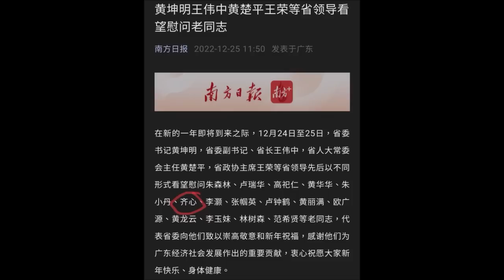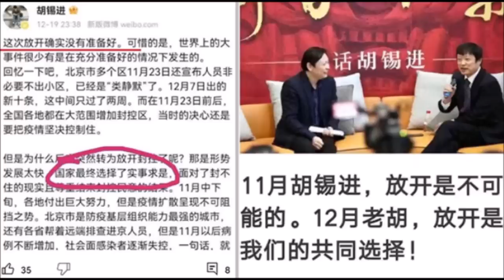惊传朱镕基离世？果如此，胡温危矣！五万人潮追悼江泽民，原是习近平下的一盘大棋？习派为习母辟谣，暗示皇太后待遇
惊传#朱镕基 去世？果如此，胡温危险了！五万人潮追悼#江泽民 ，原是习近平下的一盘大棋？习派 用特殊方式为习母辟谣